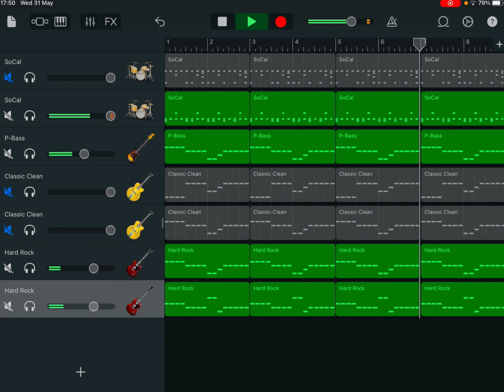Song 2 on garage band